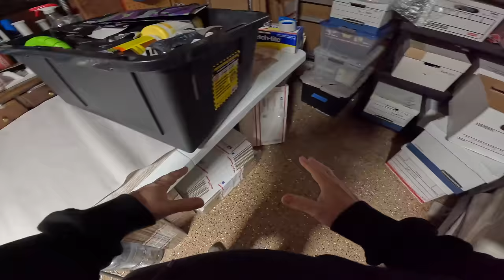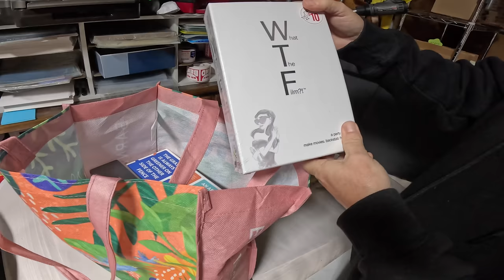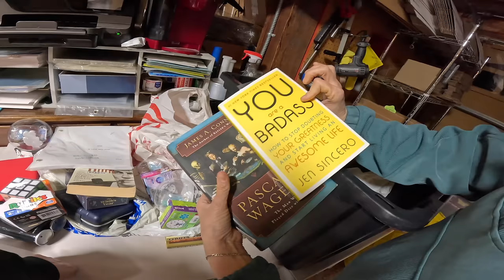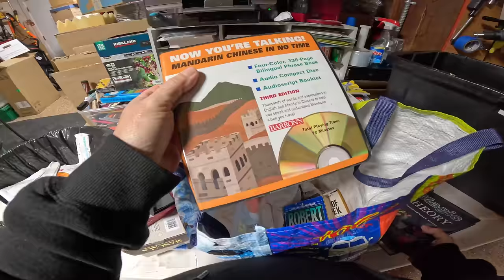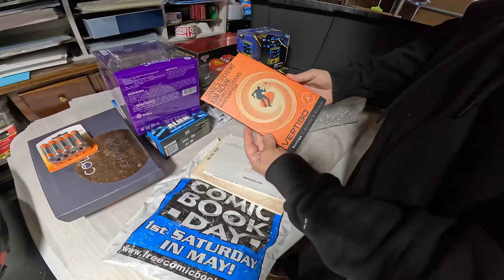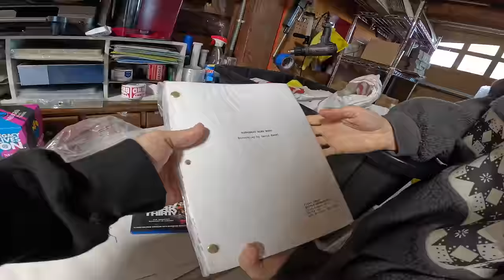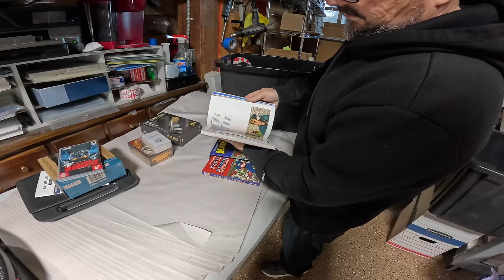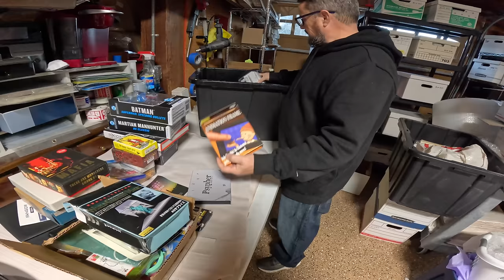Collectible Weapon Found... not what I thought it was... worth MORE than I thought!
Back into the toy collection we bought while I was recovering from a heart attack. We paid $7,500 and the fun continues with more great stuff coming out of the totes we packed the locker up into. One find in particular blows me away at how much it's worth, and how fast it sold!